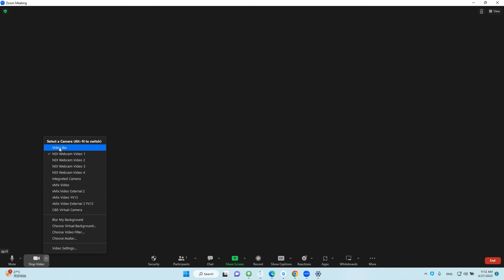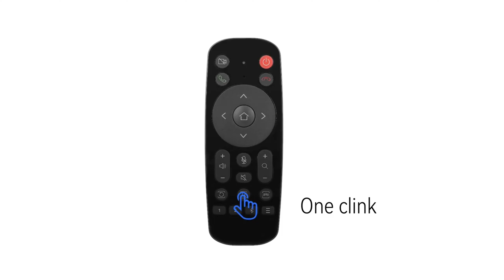Rocware RC10 All-in-one 4K UHD USB Video Camera First Use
RC10 is equipped with a 1/2.5-inch, 8.51 megapixel high-quality UHD CMOS sensor, which can output 4K (3840x2160)@30fps Ultra high definition image, downward compatible with 1080P, 720P and other resolutions. Meet users needs for different video experiences. It is specially designed for small and medium-sized conference rooms, especially the Huddle Room for 4 to 6 people.